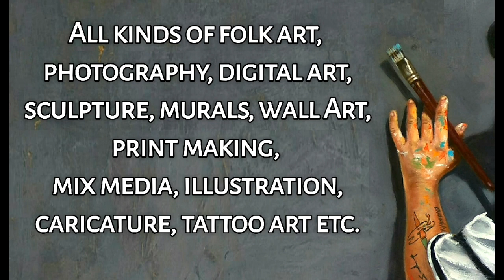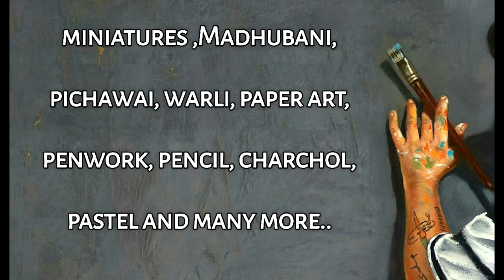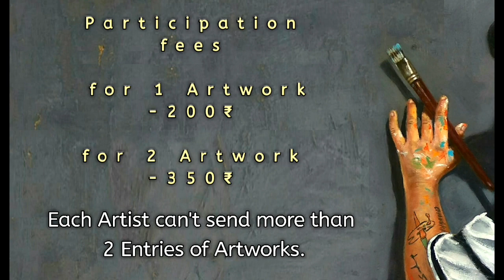Online Drawing Painting Competition 2021 | International Art Contest | प्रतियोगिता | प्रतिस्पर्धा